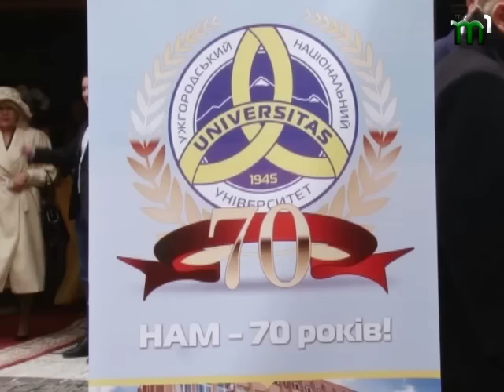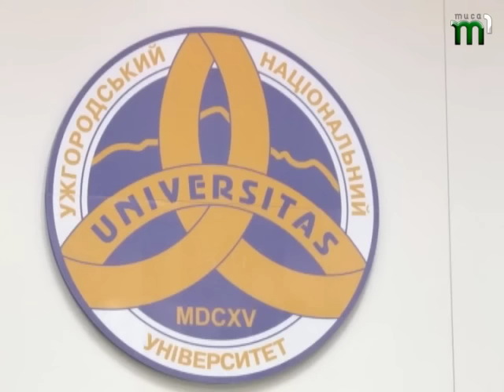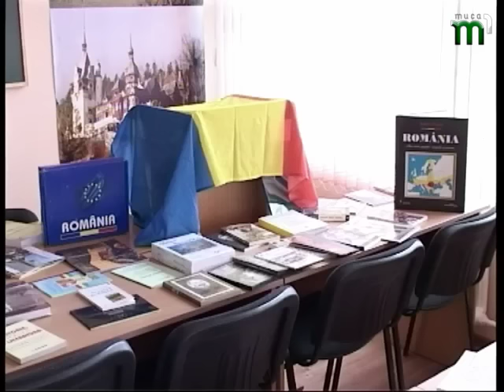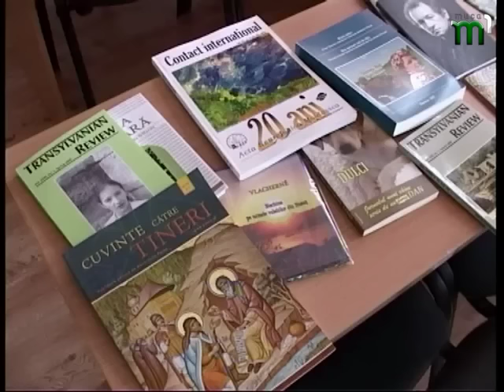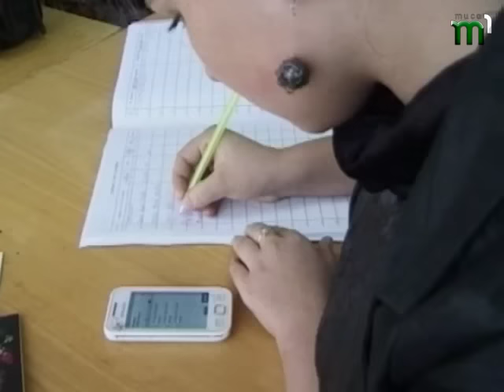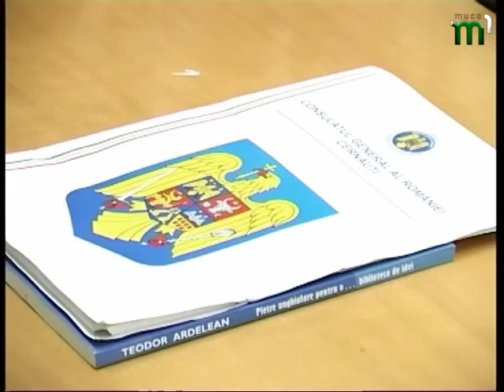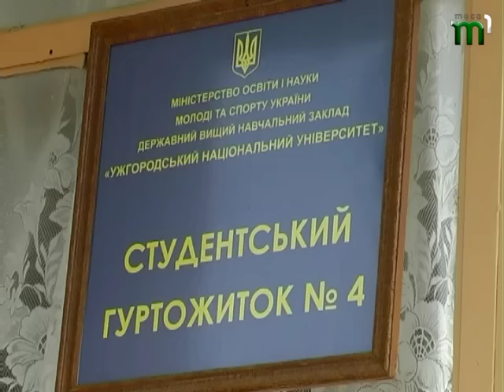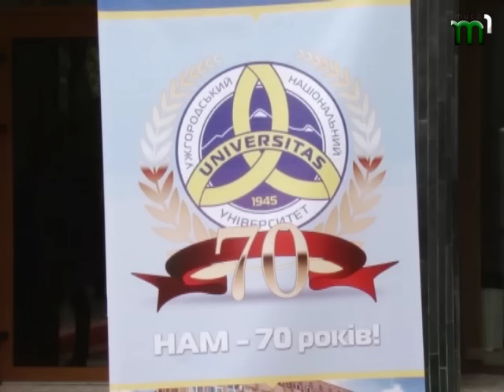"Телекур'єр Румунів" від 17.11.2015